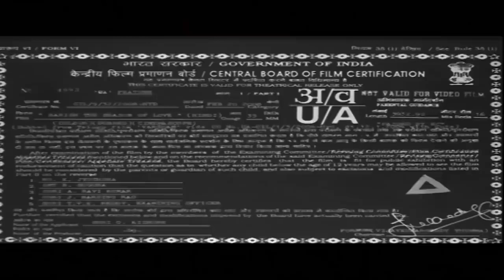Prabhas's 'Baarish The Season Of Love' Hindi Dubbed Action Full Movie | Trisha Krishnan, Gopichand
Venkat and Sailaja meet while travelling in a train. But Sailaja's father, Ranga Rao, wants to marry her off to Bhadranna, a ruthless landlord, who is obsessed with her.

Movie :- Baarish The Season of Love (Varsham)
Starcast :- Prabhas, Trisha Krishnan, Gopichand, Prakash Raj, Chandra Mohan
Directed By :- Sobhan